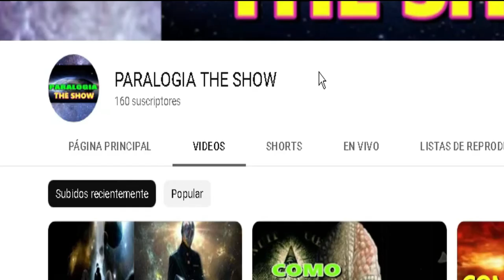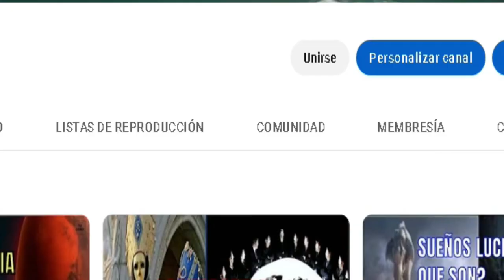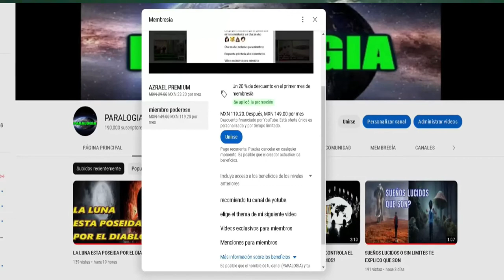EL ASTRONAUTA QUE VIÓ ZOMBIES EN EL ESPACIO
EN EL AÑO 1971 EL GOBIERNO DE LOS ESTADOS UNIDOS DETECTO POR MEDIO DE SUS SATELITES QUE UNA NAVE SE ACERCABA ALA TIERRA PORLOQUE ENVIARON AL ESPACIO A UN ASTRONAUTA DE NOMBRE WALLAS SIGLAS A INVESTIGAR PARA SU SORPRESA CUANDO SE ACERCO LA NAVE AL ASTRONAUTA DESCUBRIO QUE NO ERAN ALIENIGENAS SINO QUE ERAN ZOMBIES ALGO QUE LO DEJO MUY IMPACTADO NO PODIA CREER LOQUE ESTABA VIENDO SEDIO CUENTA DEQUE ESTAS CREATURAS SE DIRIJIAN ALA TIERRA PARA INTENTAR ALIMENTARSE DE LOS HUMANOS PORLOQUE LE PIDIO ALA TRIPULACION DE LA NAVE QUE ESCAPARAN DE ELLOS APROPOSITO PARA DISTRAERLOS Y ASI SALVAR LA TIERRA